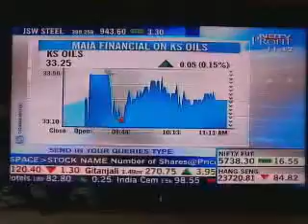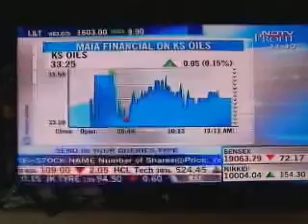Hemant Kale Technical Analysis TV Show 15